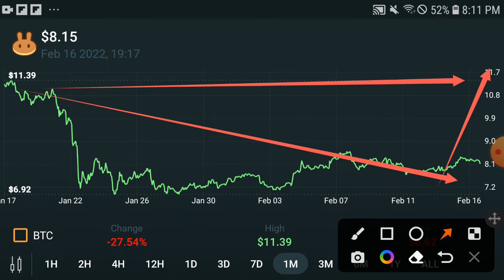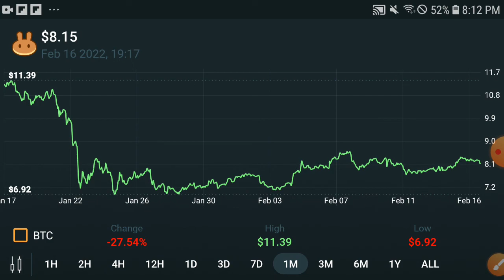Pancakeswap Recorded Pump || Cake Price Prediction! Cake Today Update